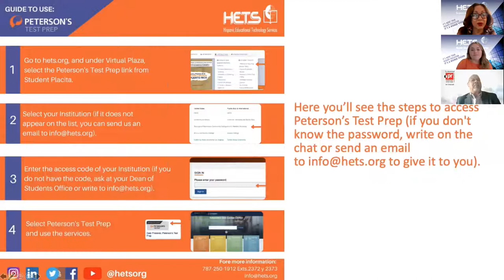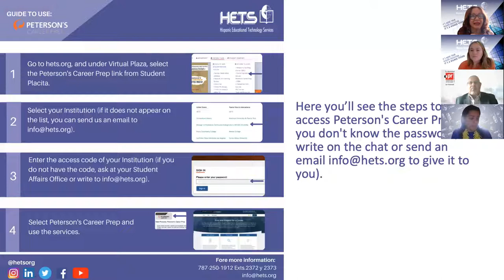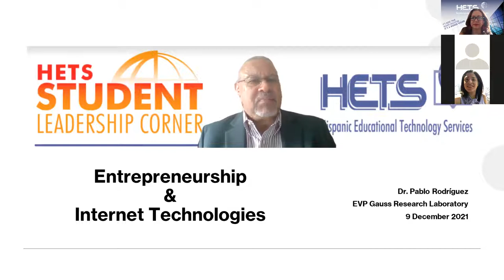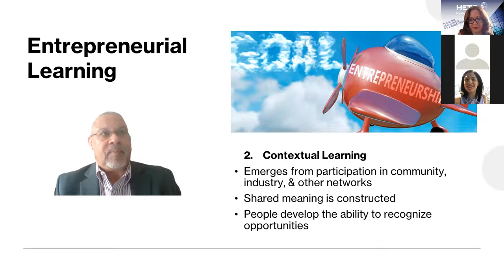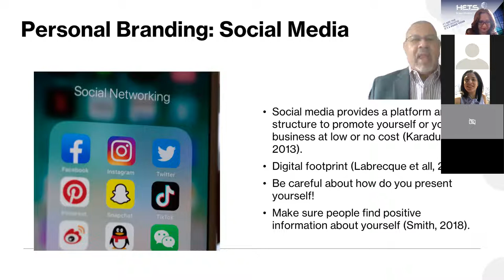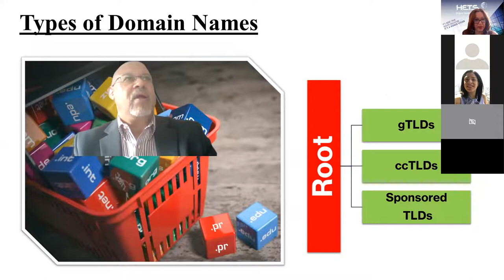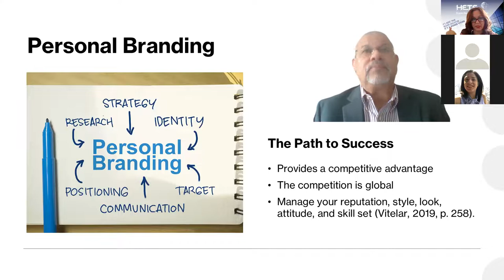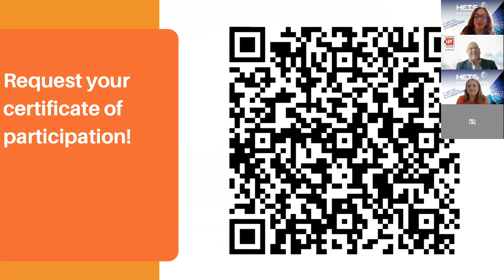Webinar: Entrepreneurship & Internet Technology